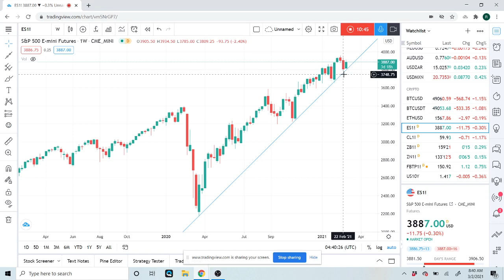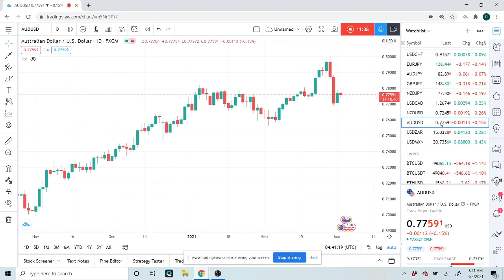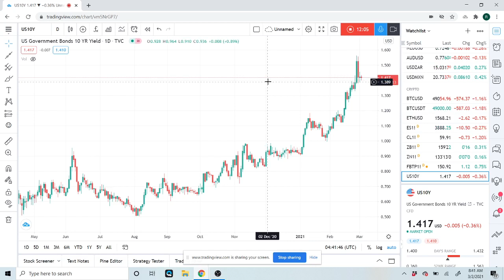FOREX TRADING Market Call 2nd March - an institutional view for individual traders from PrivateerFX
THIS WAS
FOREX TRADING Market Call 2nd Mar - an institutional view for individual traders from PrivateerFX